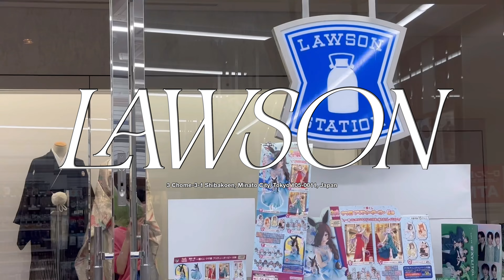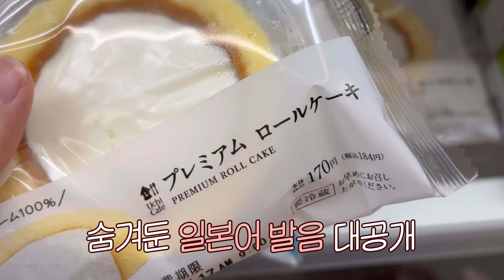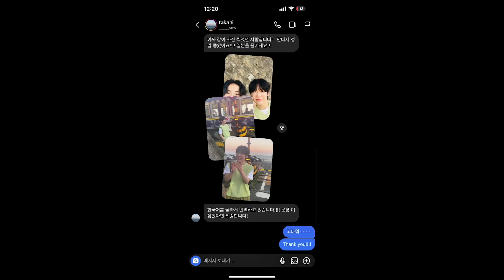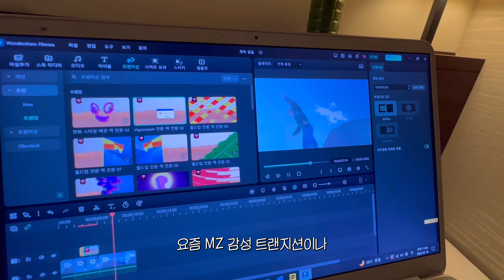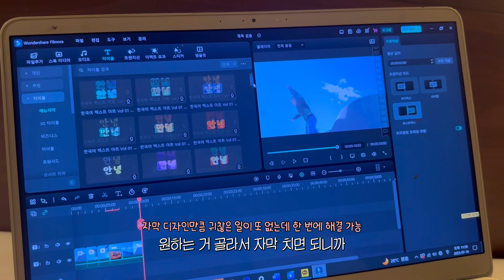극P의 무계획 도쿄여행🗼 나홀로 도쿄타워 피크닉, 편의점 먹방, 근교 가마쿠라, 일본여행 꿀팁💡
여러분-! 오랜만에 들고 온 브이로그!!!
무계획 슈퍼 P인데.. 이정도면 J 아니냐며...
그럼 도쿄 영상 편하게 봐주세요!!! :)

[2박3일 도쿄 일정]
1. 롯폰기
2. 시바공원 (도쿄타워 피크닉)
3. 프린스 호텔 지하 로숀 편의점
4. 가마쿠라

그리고 많은 분들이 물어보셨던,
" 컷편집 어떤 프로그램 쓰세요? "
저 필모라 쓰고 있어요 필모라!!!
세상 편집 너무 쉽게할 수 있으니까 여러분들도
딱 한번 믿고 써보시면 좋을 것 같습니다:)

무료 체험도 유료 프로그램이랑 똑같이 사용해볼 수 있으니까
꼭 한 번 써보시면 좋을 것 같아요-!!! 고프로 주는 이벤트도 하고있음ㅎㅎ!!